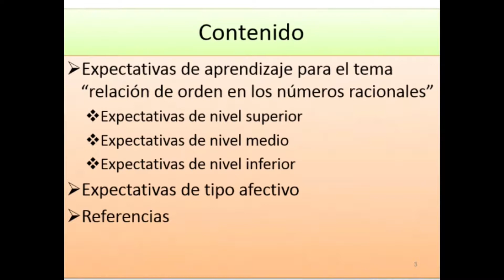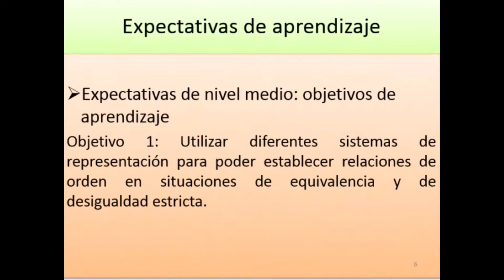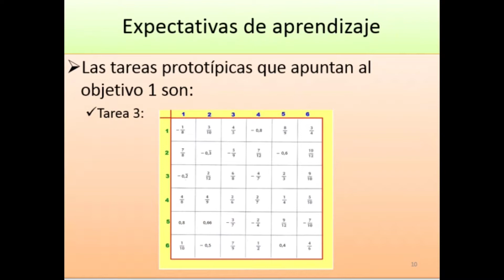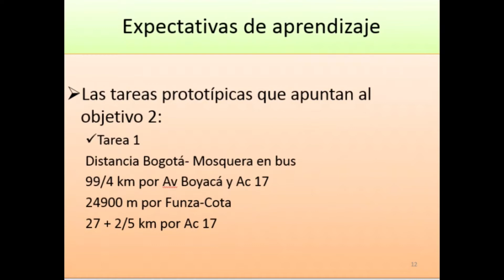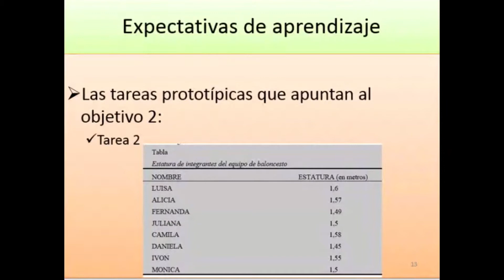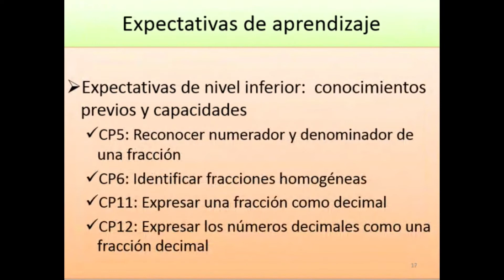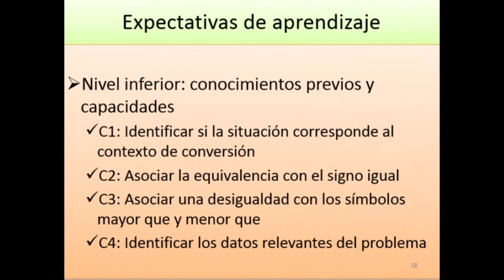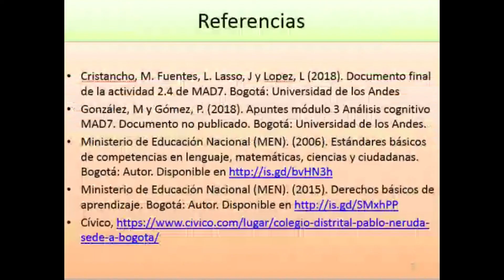Expectativas: orden racionales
En esta actividad, los estudiantes deben enunciar los objetivos de aprendizaje; seleccionar o diseñar las tareas prototípicas asociadas a cada objetivo; enunciar los conocimientos previos y las capacidades correspondientes; y enunciar las expectativas de tipo afectivo a las que desea contribuir en la unidad didáctica.